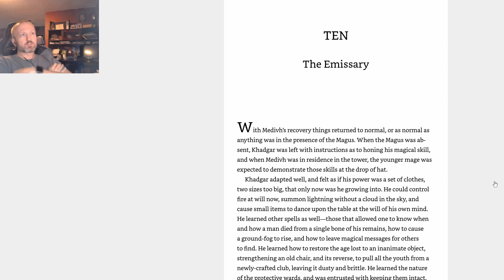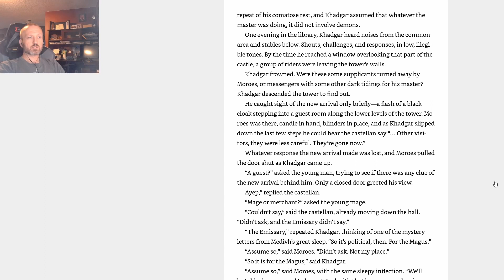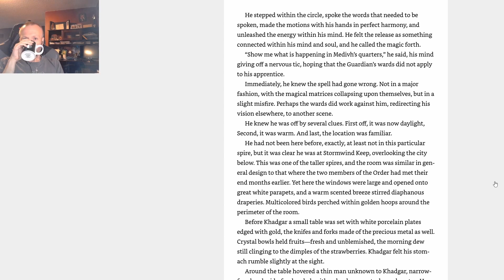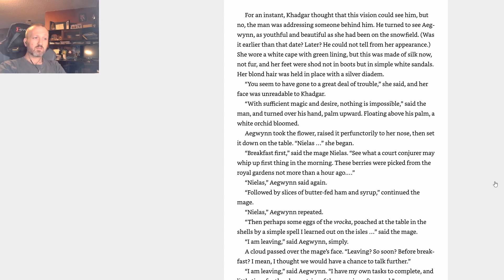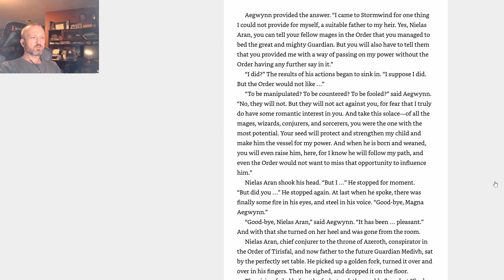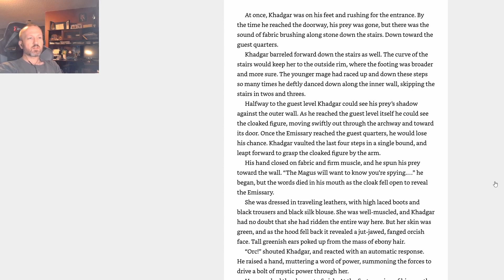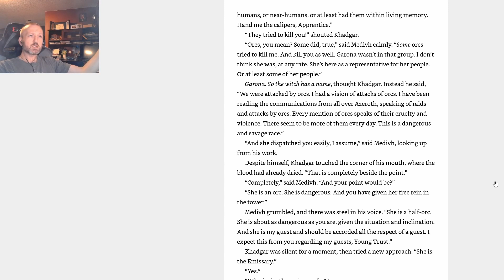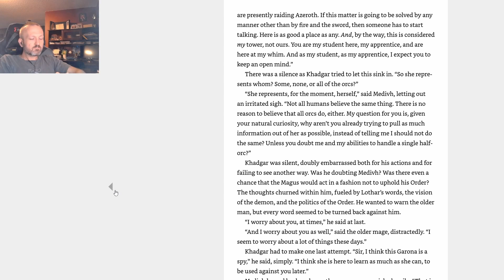Lore of Warcraft - Episode 259 - The Last Guardian Chapter 10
The Last Guardian Chapter 10, or The Emissary on Khadgar's introduction to Garona